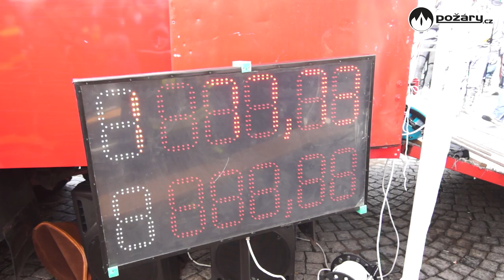POŽÁRY.cz: Jubilejní desatý ročník akce Výstup na věž 2013 v Domažlicích měl stejné vítěze jako loni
Sbor dobrovolných hasičů v Domažlicích pořádal další ročník akce Výstup na věž 2013. Rekord závodu, který drží Antonín Rendl, opět nebyl pokořen. Vítězové jsou stejní jako v loňském roce.